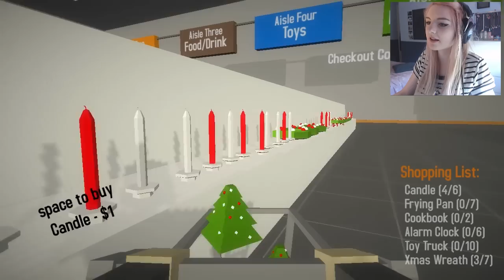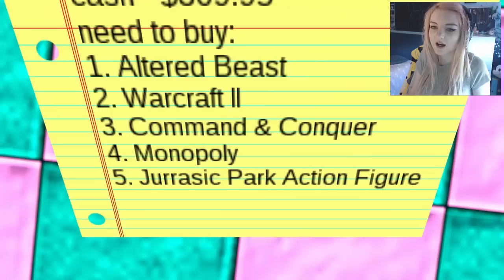Christmas Shopping in July?!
Today I decided to try out some really awful shopping simulator games! They're really bad.. Hope you enjoy!